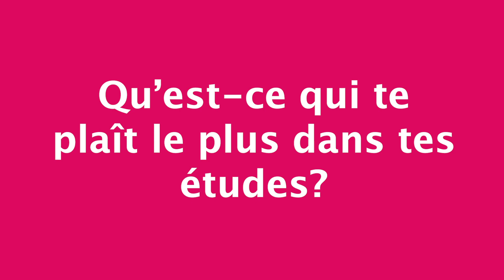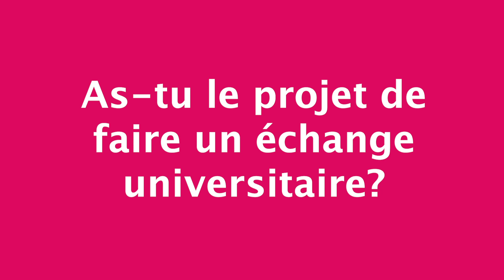L'UNIGE vue par Marianne, étudiante à la Faculté des sciences de la société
L'UNIGE vue par Marianne Wagner Meige, étudiante au sein du Bachelor en géographie et environnement de la Faculté des sciences de la société.